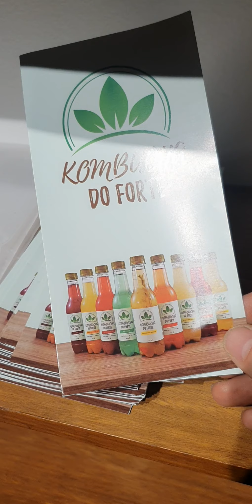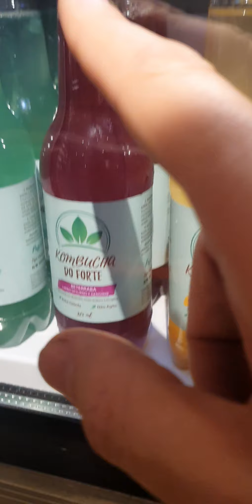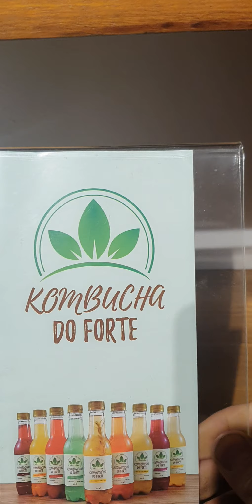Agora tem kombucha na Bênção Brasil